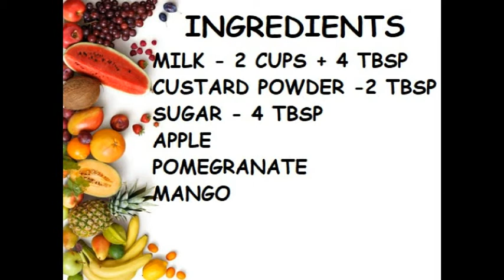Fruit Custard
Click on the bell icon and select "all" to get an instant notification.

INGREDIENTS:

MILK - 2 CUPS + 4 TBSP
APPLE - 2 CUPS
POMEGRANATE - 1 CUP